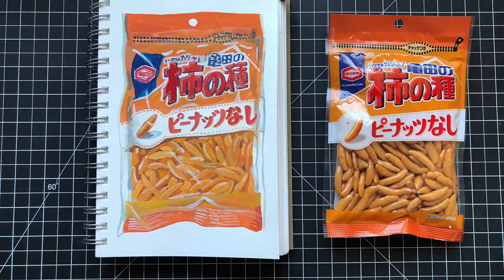048 Rice Cracker